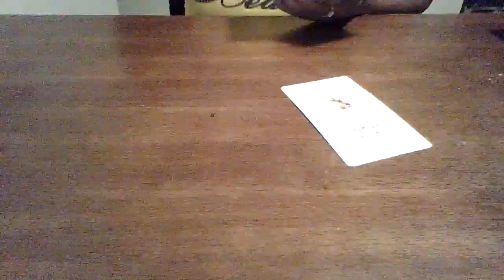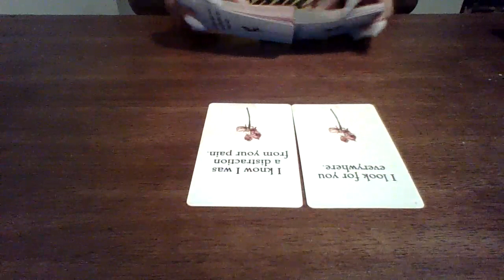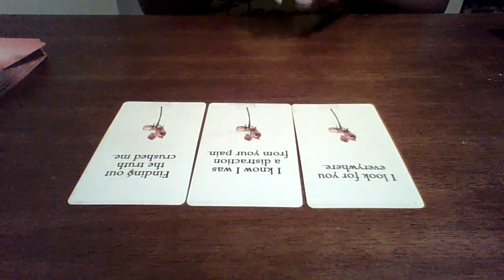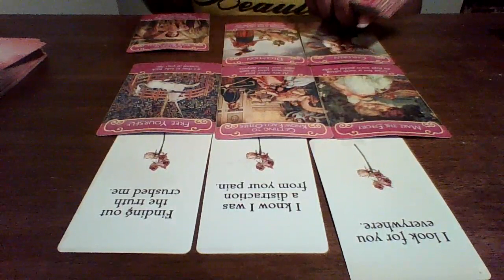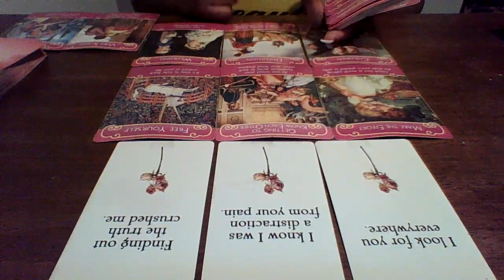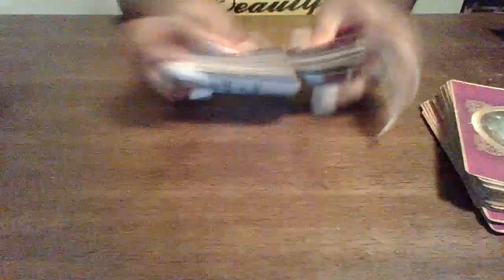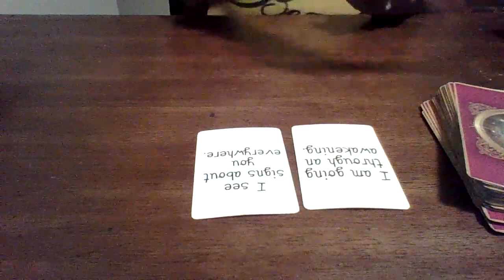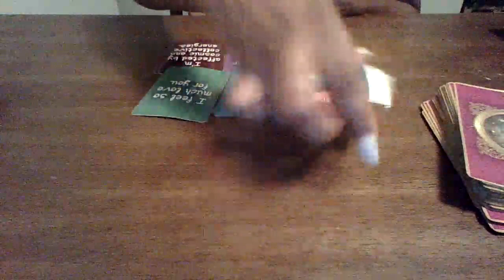They Rather Be With You ✨❤️😱Ready For A Fresh Start With You